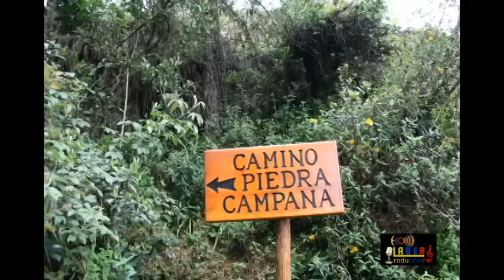VIDEO DE DICADO AL CANTON PUCARA TEMA SOLA MUY SOLA DE REINA ELIZABETH ALBAN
ECOLABER PRODUCCION PARA PRODUCTOR LUIS BERREZUETA CON 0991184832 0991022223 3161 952